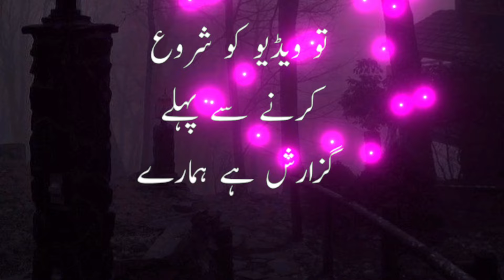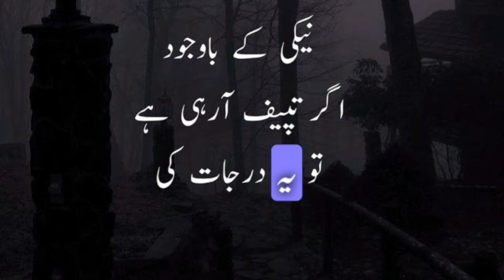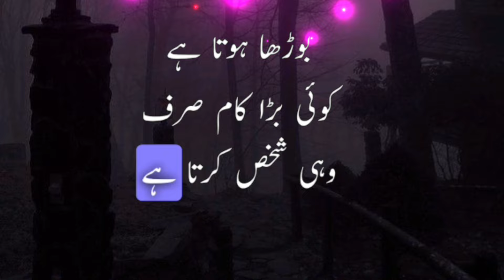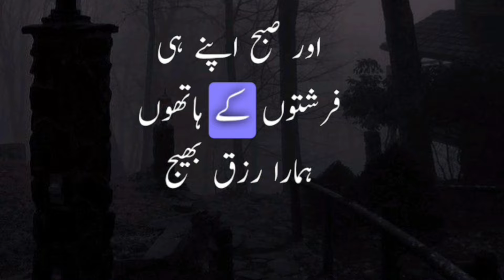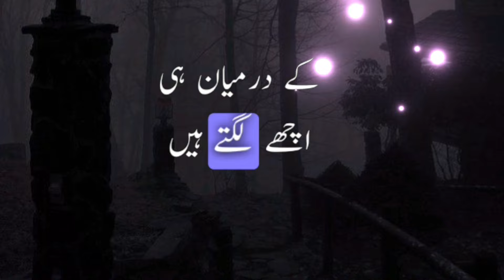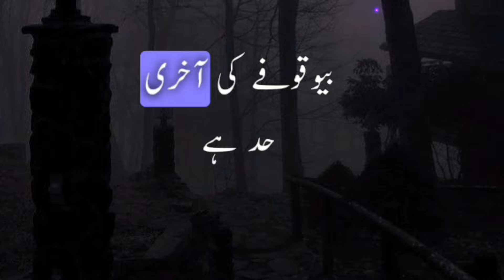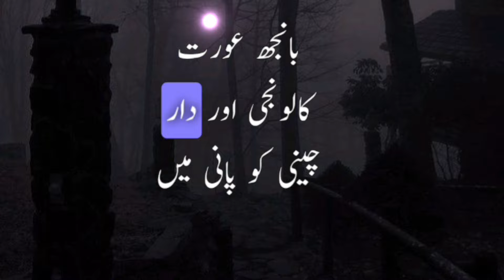Zindgi bhot mukhtasar hai || Emotional quotes || Alyan Atif Voice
1) Motivational quotes
2) Inspirational quotes
3) Best quotes ever
4) Life quotes motivation
5) Aqwal e Zareen in urdu
6 ) Inspirational Hindi Quotes